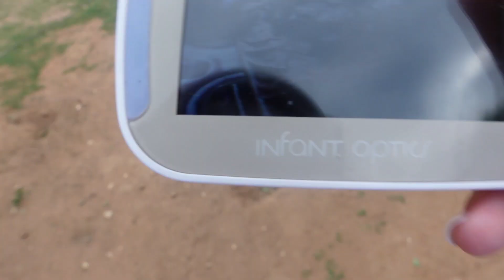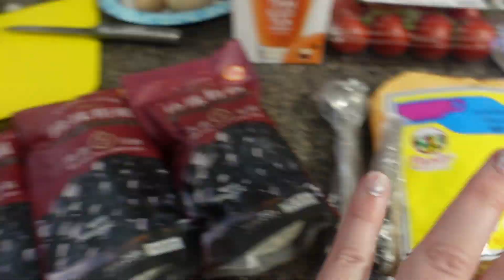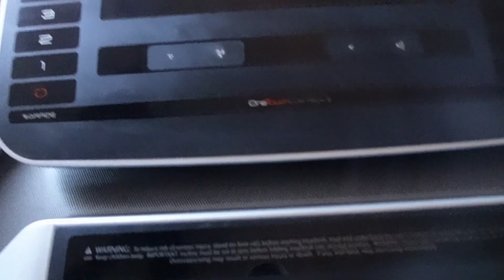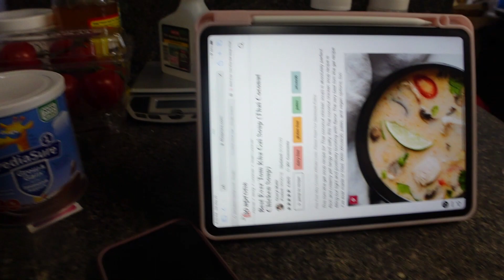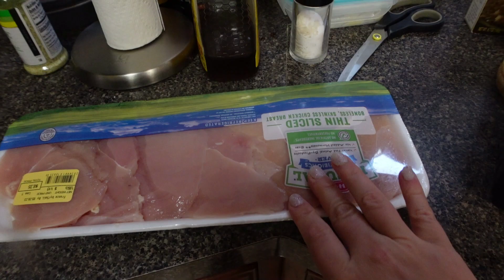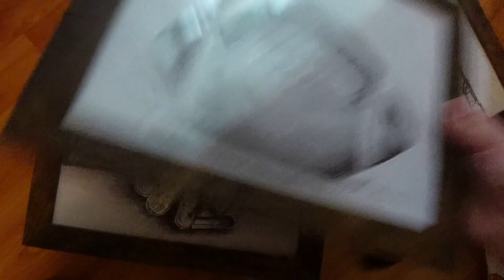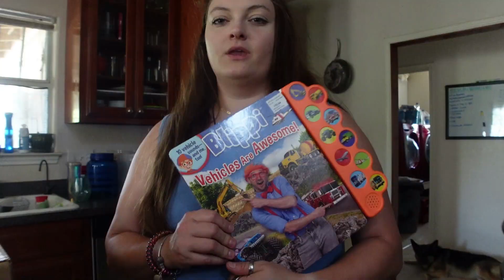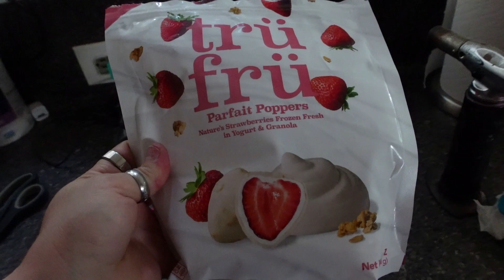Good Days in TX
For Discounts and other socials